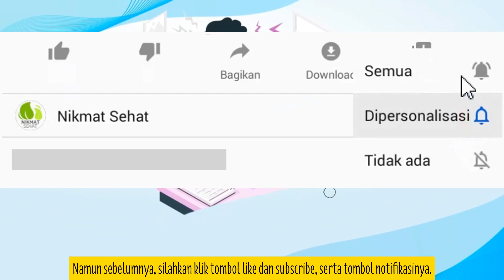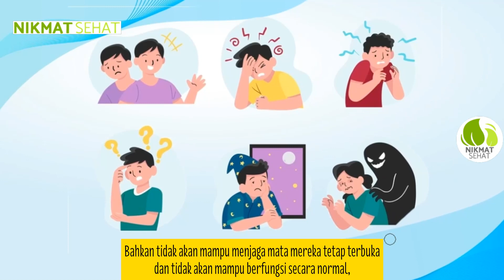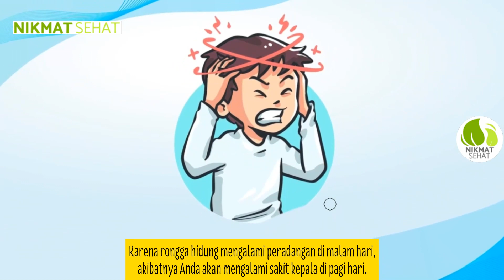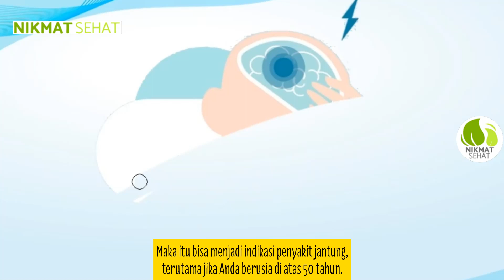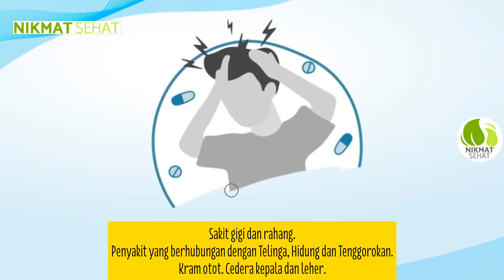6 TANDA BAHWA SAKIT KEPALA BERBAHAYA DAN TIDAK NORMAL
6 TANDA BAHWA SAKIT KEPALA BERBAHAYA DAN TIDAK NORMAL

Sakit kepala merupakan gejala umum yang sering terjadi, biasanya ini tidak menunjukkan adanya penyakit serius

Penyakit ini menyerang segala usia dan hampir semua kita pernah merasakannya

Meskipun tidak serius, namun bisa menyakitkan dan menggangu aktivitas kita sehari hari.

Ada pula jenis jenis sakit kepala yang berbahaya dan tidak normal